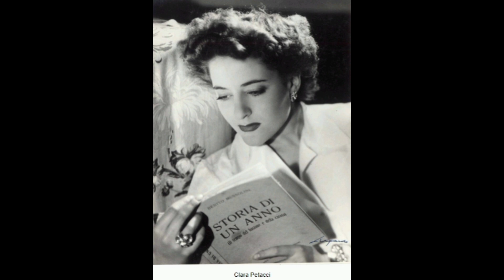GİZLİ VE BÜYÜK BİR OPERASYON. MUSSOLİNİ'NİN KAÇIRILMASI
Alman Diktatör Hitler, tutuklanıp Apaninler'de Gran Sasso Dağının zirvesindeki Campo İmparatore oteline gönderilen müttefiki, İtalyan Diktatör Duçe Benito Mussolini'yi gizli ve büyük bir operasyon planı ile kaçırmış ve Viyana'ya götürülmesini sağlamıştı. Bu operasyonun başındaki isim ise Avusturyalı Binbaşı Otto Skorzeny idi.